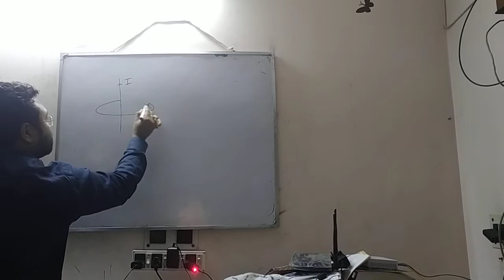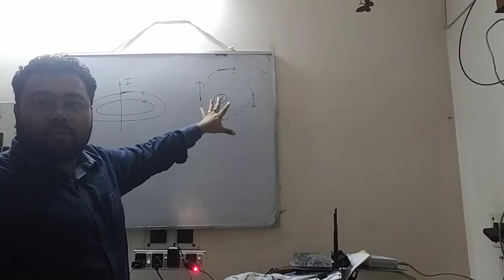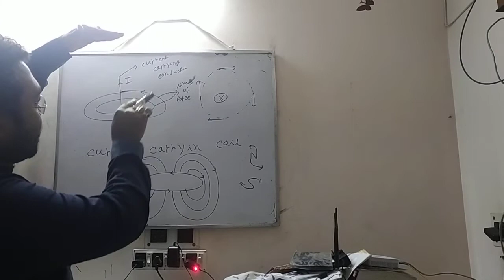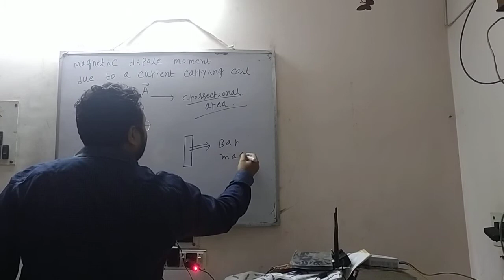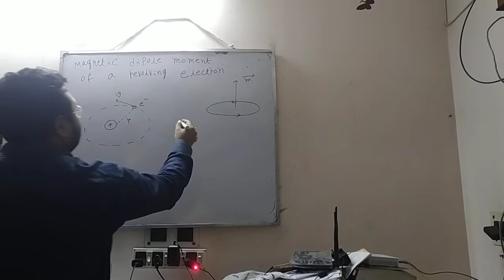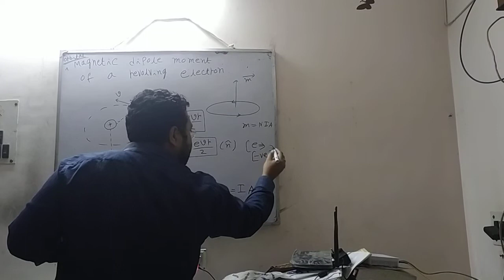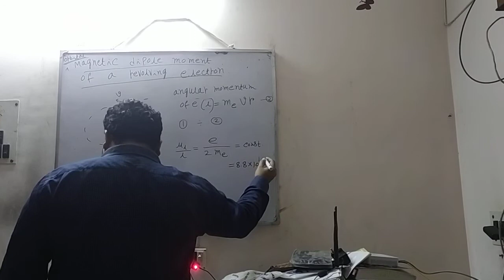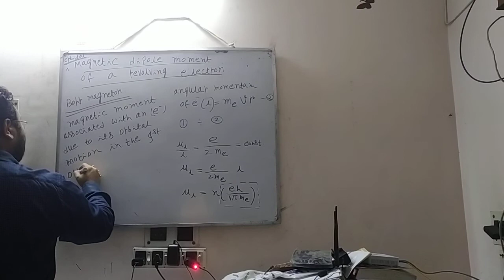12th Board Magnetism and matter Class | Lecture - 3 | Anirban Sir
12th Board Magnetism and matter Class | Lecture - 3 | Anirban Sir